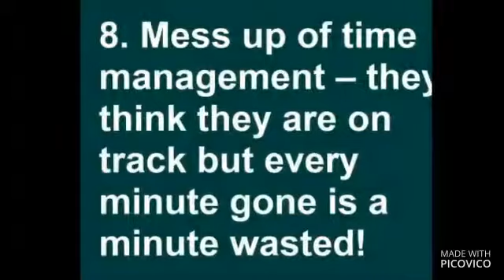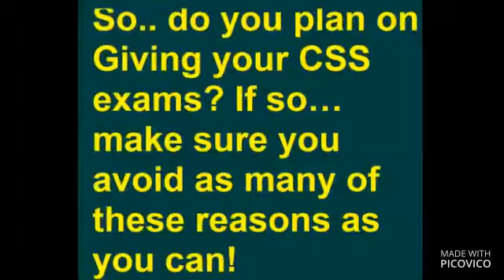CSS Exam In Pakistan || Reasons Why Many Candidates Fail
The result of the Competitive Examination (CSS) 2017 has been released on Thursday by the Federal Public Service Commission (FPSC), in which 312 candidates have managed to pass.
According to details, a total of 9391 students appeared for the examination, with only 312 managing to pass, resulting in a passing percentage of 3.32%.
CSS examination, full form of which is “Central Superior Services Examination”, is held every year all over Pakistan for the recruitment in grade-17 in 12 different service departments. The exam is conducted through FPSC (Federal Public Service Commission) in the month of February, every year.
The purpose of CSS Exam is to make selection out of best well-rounded minds from all over the country as it is in dire need of intellectual brains which may take it out of deteriorating situations it has been swamped in. Those candidates who accomplish their desired aims are put on the highest offices of the country and are entrusted with dignified responsibilities of moving the wheel of country in a superior manner.
CSS departments are the administrative offices where the successful candidates are designated after succeeding in all four steps of the CSS (Central Superior Services) examination; these steps are:
Written Examination
Medical test
Psychological test
Viva voce
These are the departments where successful candidates are assigned:
Police Services of Pakistan (PSP)
District Management Group (DMG)/ Pakistan Administrative Service
Foreign Services of Pakistan (FSP)
Pakistan Custom Service
Pakistan Audit and Accounts Service
Commerce and Trade Group
Inland Revenue Service
Information Group
Railways (Commercial and Transportation) Group
Postal Group
Office Management Group
Military Lands and Cantonments Group